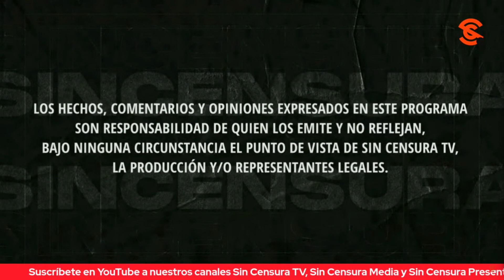ASEGURADO EL BIENESTAR DE LA NACIÓN TRAS APROBACIÓN DEL PEF 2024, PLANTEAN EN LA VOZ DEL PUEBLO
Gabriel Ríos nos habla del Producto Interno Bruto de México y cómo está asegurado el bienestar de la nación para 2024 con la aprobación del Presupuesto de Egresos de la Federación; sin embargo, dijo que para que el progreso siga adelante es necesario votar masivamente en 2024. Usted también puede grabar su mensaje y enviarlo a La Voz del Pueblo ¡Su opinión es la más importante! Mándenos sus videos en formato horizontal (no en vertical) por WhatsApp al 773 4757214 (desde México al 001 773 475, 7214). No olvide decir su nombre y desde dónde nos ve